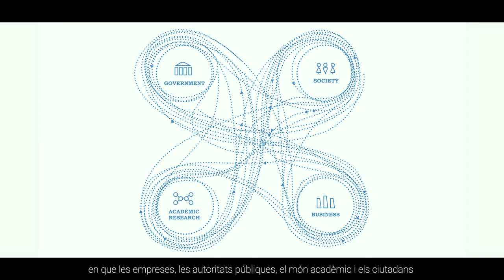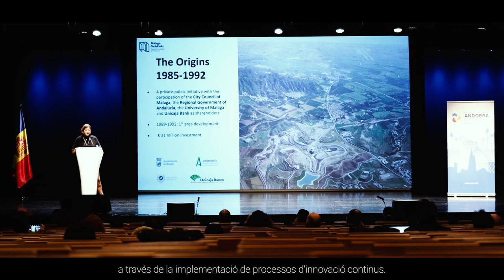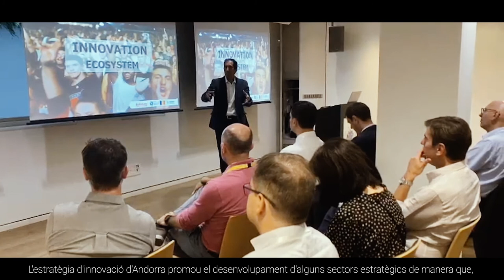ANDORRA LIVING LAB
Versió en Català